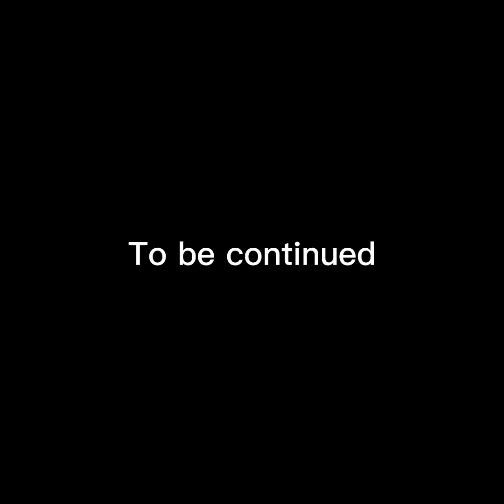Gorilla tag episode 2 Gorilla all alone